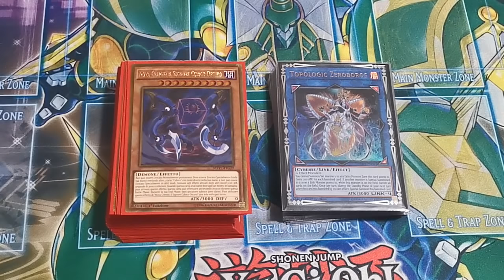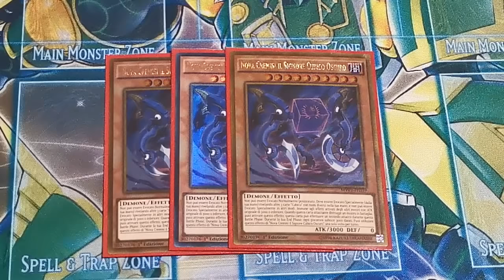Cubic - Deck Profile [ITA] Aprile 2020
La profile del giorno e' Cubico, mazzo che inizialmente avevo provato a buildare Synchro ma che poi causa banned ho dovuto rimodificare. La versione di oggi e' piu' tradizionale e punta semplicemente a chiudere di OTK con Nova oppure a levare le risorse dell'oppo coi Topologici. Come al solito fatemi sapere cosa pensate del mazzo nei commenti sotto. Un saluto e alla prossima, Ciao!